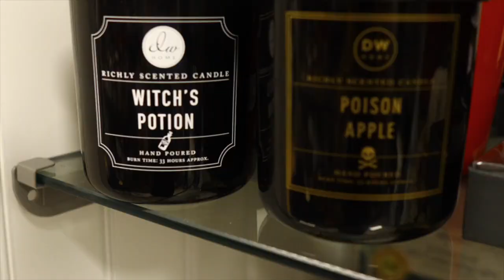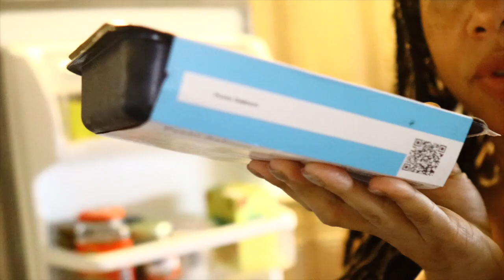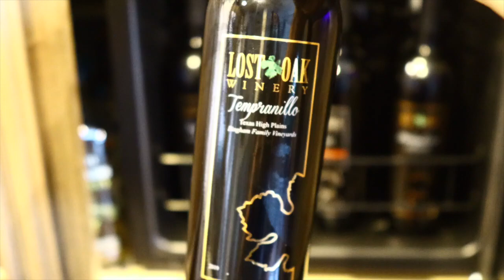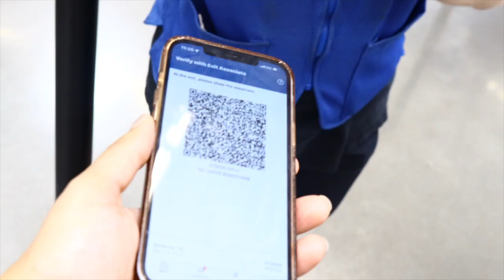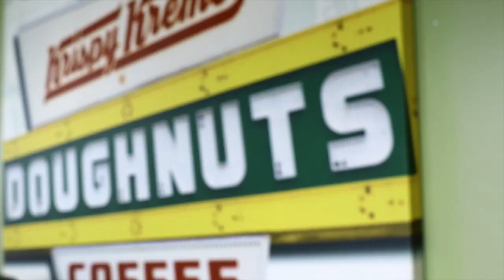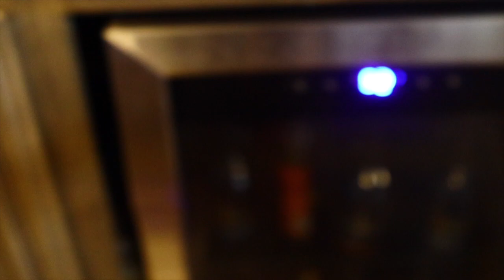Solo Date Night | Amazon Haul | Sam's Club Haul | Marshalls Haul + Lizard Chasing! Weekend Vlog!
Spend a fun-filled weekend with me shopping, enjoying some self-care and relaxation and hunting down a lizard in the house! LoL

Items Shown:

My Roots Muscle Tee

Snake Print Short Duster

Black Patent Leather Tory Burch Miller

White Cami / Tank Top

Black Cape Blazer

Candle Accessory Set